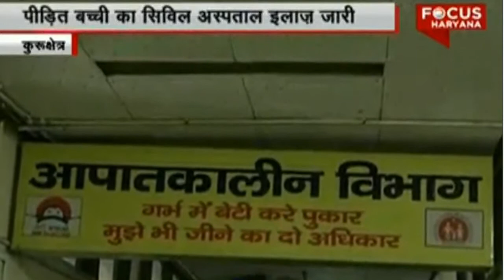06-year-old girl raped in Kurukshetra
A  Six-year old girl abducted and raped near her house In her statement to police, mother of victim girl raised suspicious on her neighbours . An FIR was registered at police station Kurukshetra